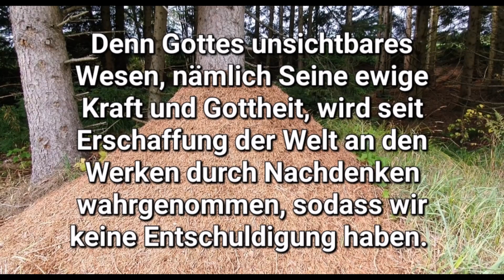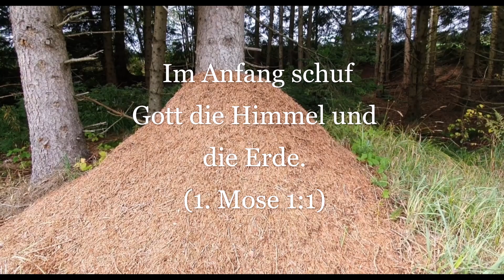Wir haben keine Entschuldigung!